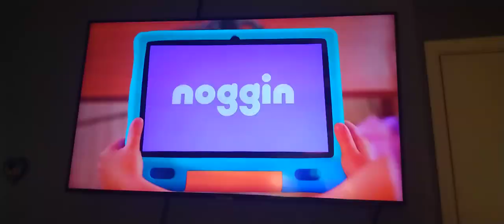September 30, 2023